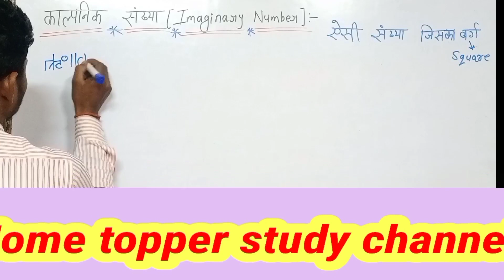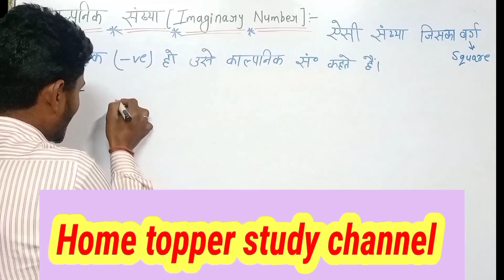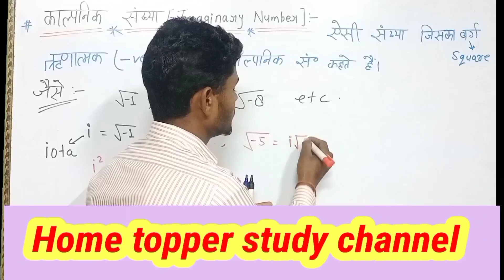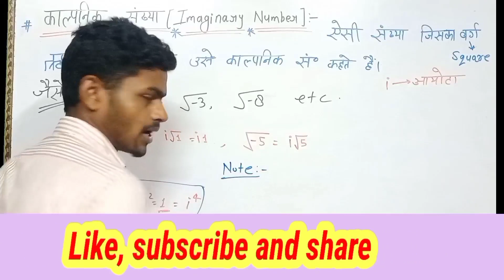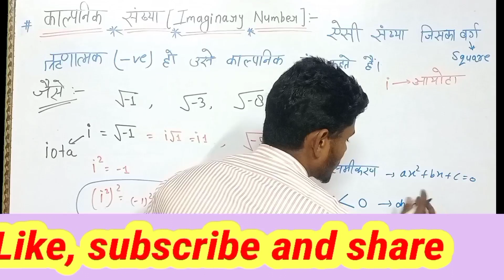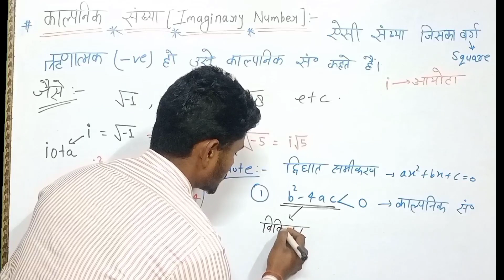imaginary number(काल्पनिक संख्या ) basic math